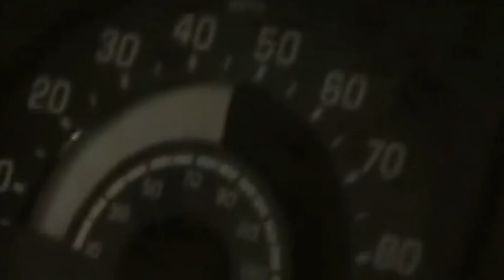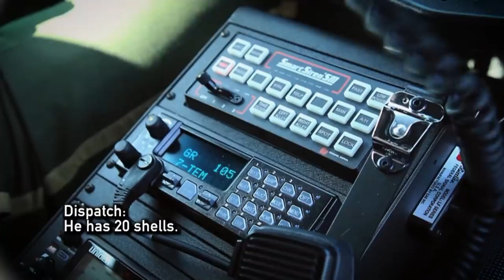7 Criminales que NO Mostraron Remordimiento a las Familias de las Víctimas ante el Tribunal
¡Bienvenido a Libro Sabio! Aquí encontrarás los descubrimientos más interesantes y alucinantes con los que nos hemos topado. Nuestros vídeos están repletos de contenidos divertidos y atractivos que te dejarán diciendo: "¡Vaya, no lo sabía!". Desde lo más extraño y extraño hasta los últimos descubrimientos científicos, lo tenemos todo. ¿Por qué no nos acompaña en esta odisea y comprueba por sí mismo lo fascinante que puede llegar a ser el mundo?